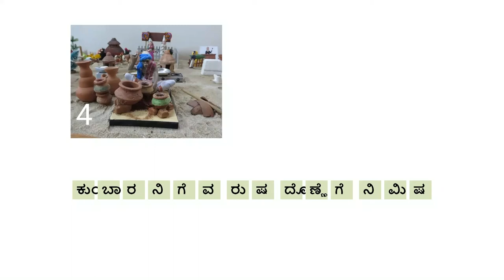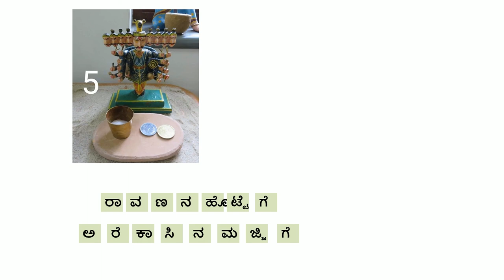Gaade 05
Language Game